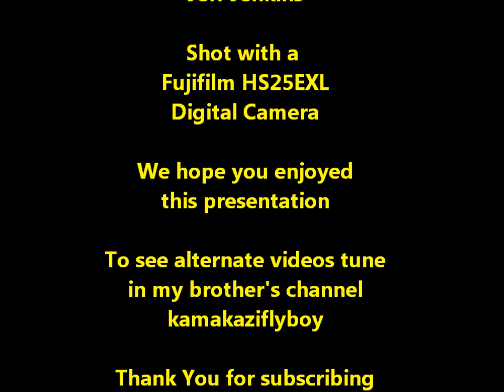Dawn Patrol 74 Part4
Pop Wings and a Super Cub